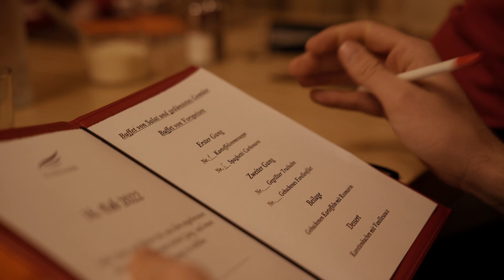GARDASEE | SC Großschwarzenlohe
5 Tage intensives Training unter besten Bedingungen und perfektem Wetter -
5 Tage Spaß mit Freunden, viele neue Geschichten und neuen Erkenntnissen.
Der SC Schwarzenlohe nutzte die perfekten Bedingungen in Riva del Garda, um sich auf die anstehenden Landesliga-Partien vorzubereiten.

Quelle: con_tentmedia